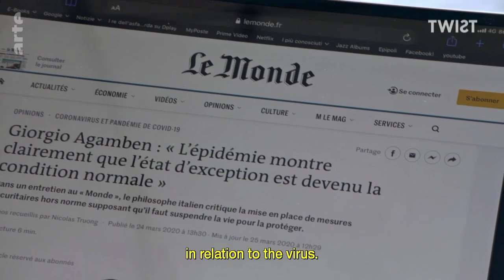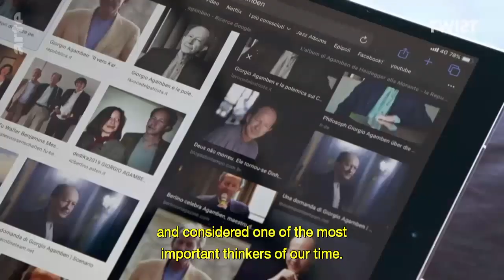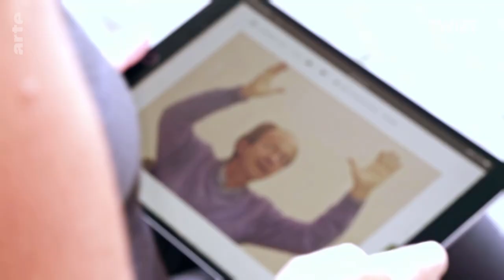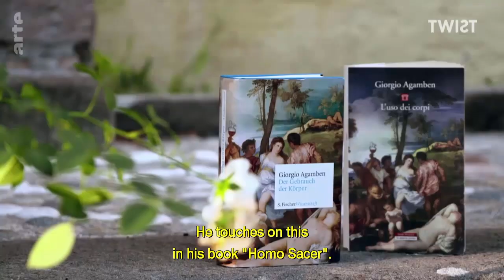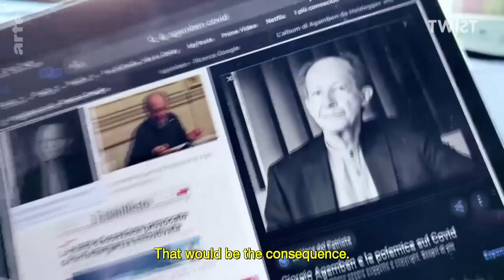Interview with Giorgio Agamben, August 2020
Full interview excerpted from the TWIST episode “Berlin and Solidarity”. The show, produced by Arte, was first broadcast on August 30, 2020. German and Italian with English subtitles. See more ⤵︎